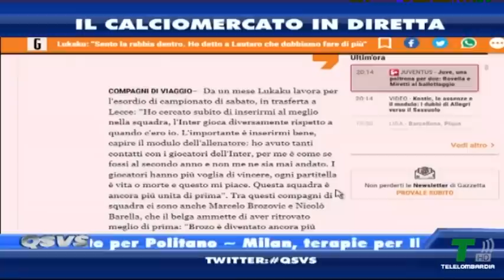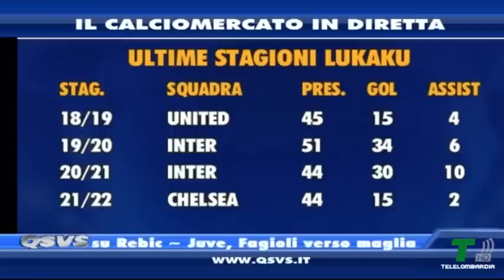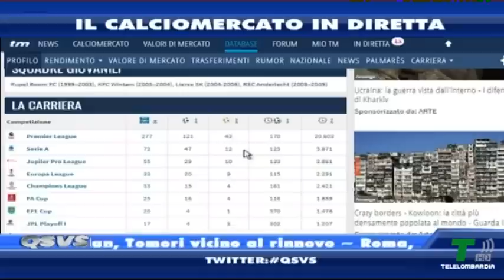LUKAKU SU STAGIONE E OBIETTIVI: SARÀ ALL'ALTEZZA DELLE ASPETTATIVE?